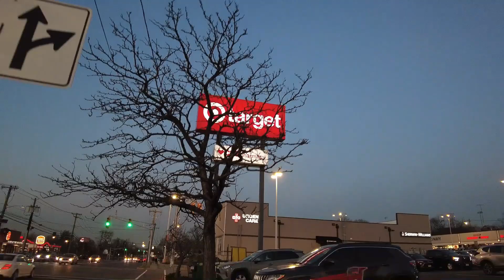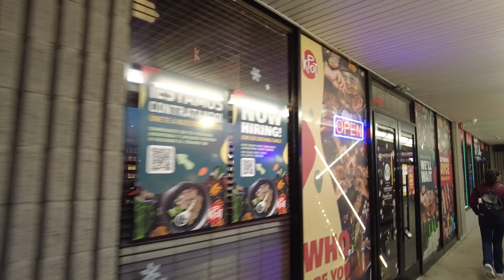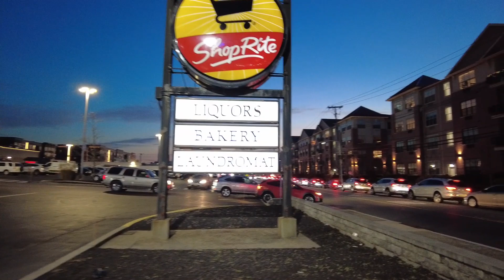Kearny Plaza Shopping Center in Kearny, New Jersey, USA | Walk tour inside and outside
A walk tour inside Kearny Plaza Shopping Center and Kearny Square on Passaic Avenue in Kearny, NJ. Filmed on Dec 22, 2023 at 4:45 pm. Temp was 35°F / 2°C.

Kearny Plaza Shopping Center is a mall strip or plaza located in Kearny, NJ with lots of stores, such as Target (there was a K-Mart there, not anymore, now is a Target Store), BJ's, and much more. Kearny Square is the next plaza where the Shoprite is and the other stores in that plaza.